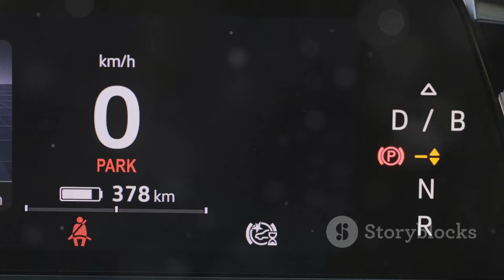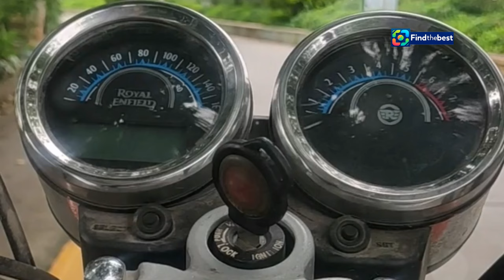EICMA 2024: Live Stream of New Models from the World’s Largest Motorcycle Show! | MOTOMA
OUTLINE:
00:00:00 A Global Stage for Motorcycles
00:01:05 New Models Take Center Stage
00:01:57 Voge Valico DS625X
00:02:52 Benelli Leoncino Bobber 400
00:03:47 Honda XL750 Transalp
00:04:46 Ducati's Latest Offering
00:05:38 Energica Experia Green Tourer
00:06:35 Technological Advancements
00:07:34 Shaping the Future of Motorcycles
00:08:31 More Than Just Motorcycles
00:09:19 A Glimpse into the Future of Riding

 Ζωνταντά η ροή των νέων μοντέλων στη μεγαλύτερη ...:https

EICMA 2024: Live Stream of New Models from the World’s Largest Motorcycle Show! | MOTOMAG

**Category:** Autos & Vehicles

**Description (Greek):**
🛵🔥 Καλωσορίσατε στην EICMA 2024! Εδώ θα παρακολουθήσετε ζωντανά τη ροή των νέων μοντέλων από τη μεγαλύτερη έκθεση μοτοσυκλέτας του κόσμου! 🚀✨ Συνεχείς ενημερώσεις για τα πιο πρόσφατα μοντέλα, αποκλειστικές παρουσιάσεις και όλα τα νέα που πρέπει να γνωρίζετε! 📸🔧

Ανακαλύψτε τα καινοτόμα μοντέλα όπως:
- Voge Valico DS625X 🏍️
- Benelli Leoncino Bobber 400 🎉
- Honda XL750 Transalp 🌍
- Aprilia Tuono 457 🎶

Μη χάσετε τη μοναδική ευκαιρία να δείτε όλα τα νέα μοντέλα σε πραγματικό χρόνο. 📲💥

**Description (English):**
🛵🔥 Welcome to EICMA 2024! Here you will watch the live stream of new models from the world’s largest motorcycle show! 🚀✨ Continuous updates on the latest models, exclusive presentations, and all the news you need to know! 📸🔧

Discover innovative models like:
- Voge Valico DS625X 🏍️
- Honda XL750 Transalp 🌍
- Aprilia Tuono 457 🎶

Don’t miss the unique opportunity to see all the new models in real time. 📲💥